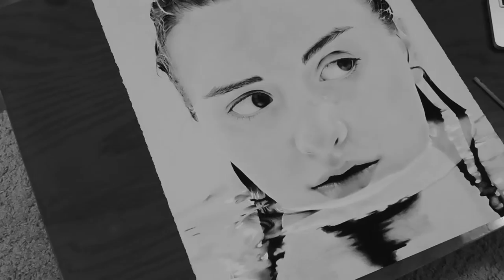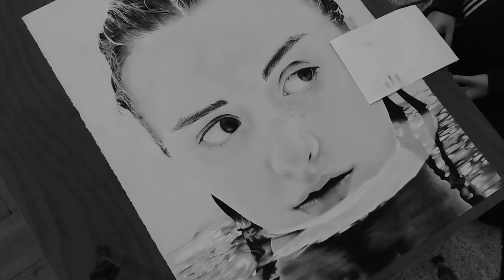Drawing 'Violet': photorealism water portrait timelapse